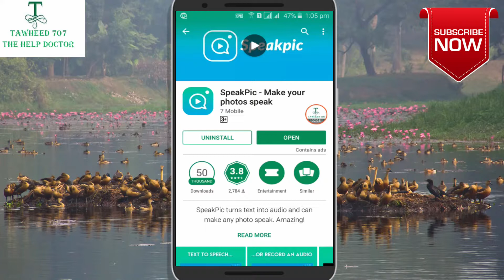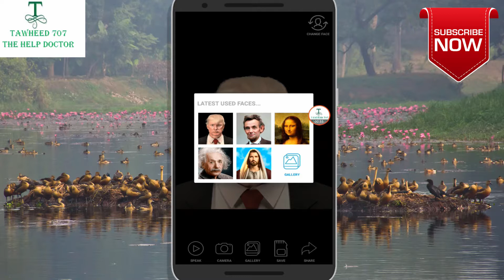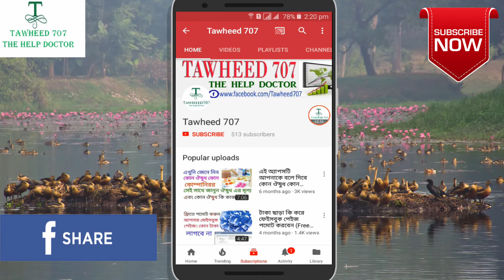যেই কোন ছবি কথা বলতে পারে | Photo Can Speak | Speak Pic App | বাংলা টিউটোরিয়াল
ফ্রী মোবাইল রিচার্জ | Free Unlimited Mobile Recharge | With Payment Proof | বাংলা টিউটোরিয়াল

এই অ্যাপসটি আপনাকে বলে দিবে কোন ঔষুধ কোন কোম্পানির এবং মুল্য | বাংলা টিউটোরিয়াল